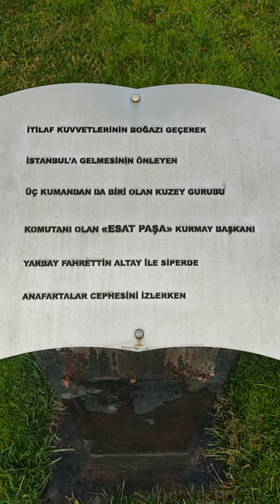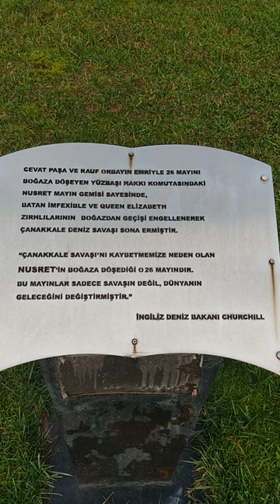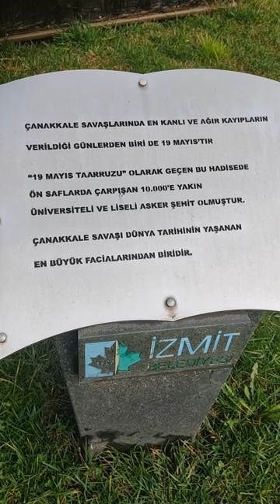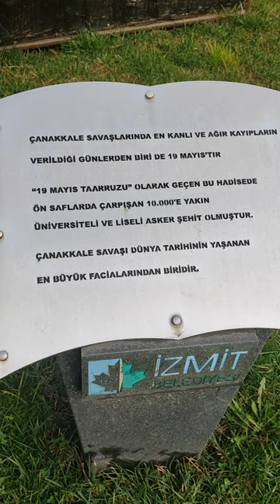kinali asker parki (Izmit)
izmit